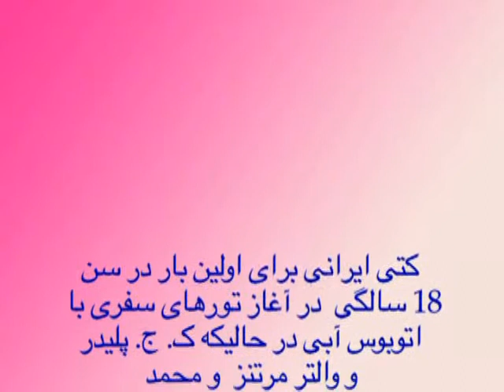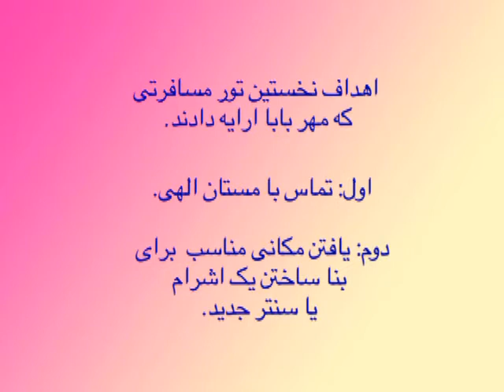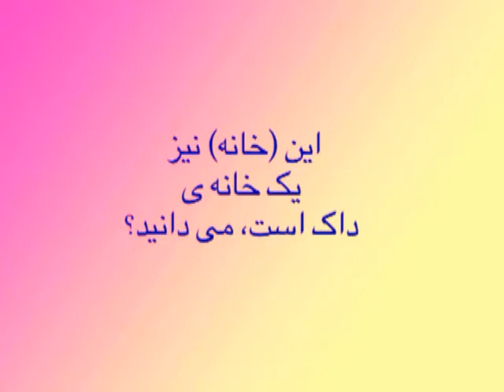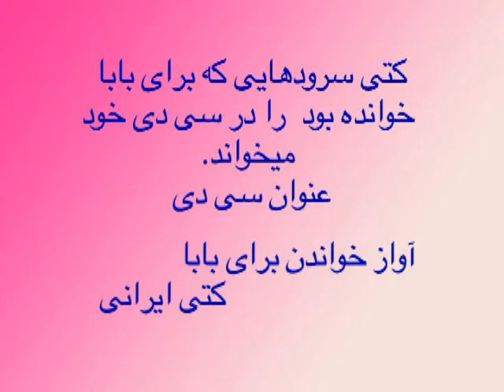#2 KT BlueBus Farsi (86mb) .flv